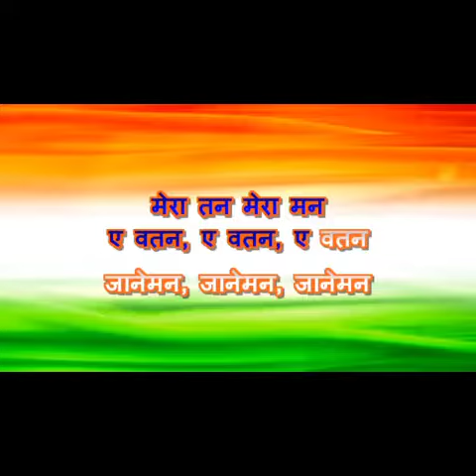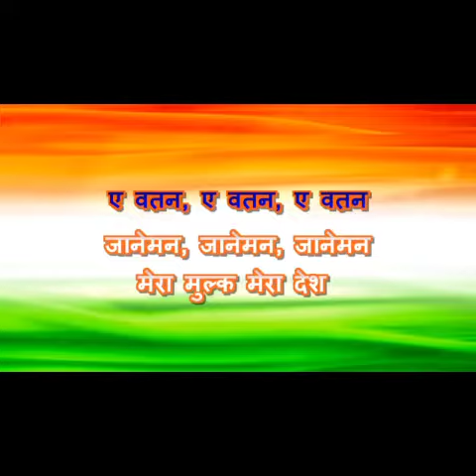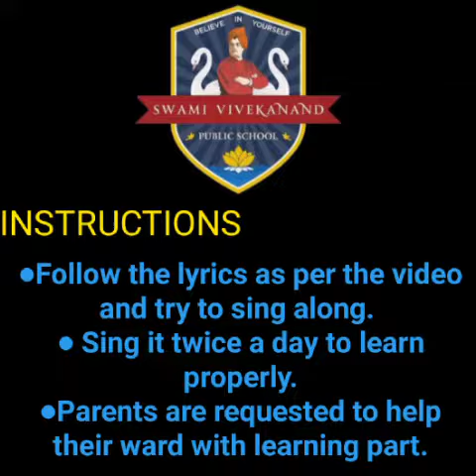16 06 2020 K2 Music Patriotic song Video 08